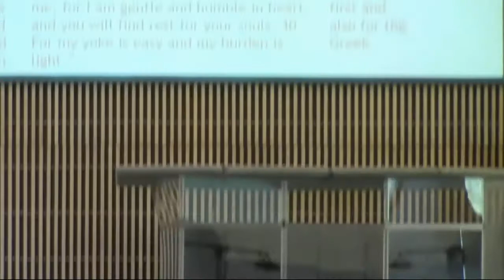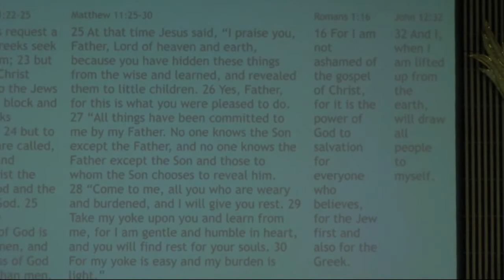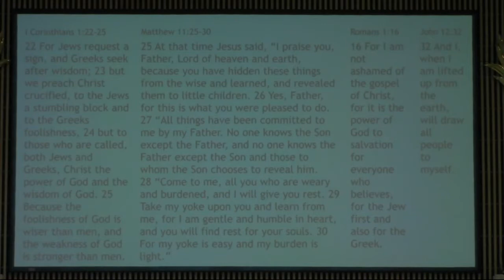Yooshik Seo - The Centrality and the Power of the Gospel